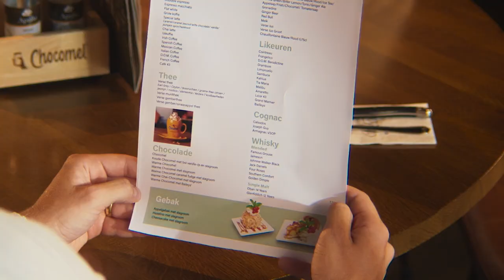Chocomel voor Professionals